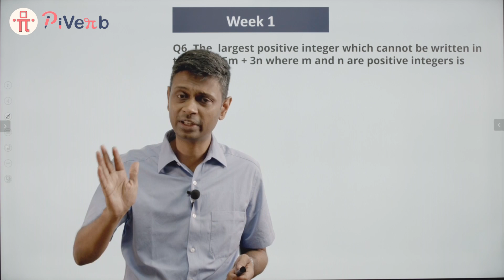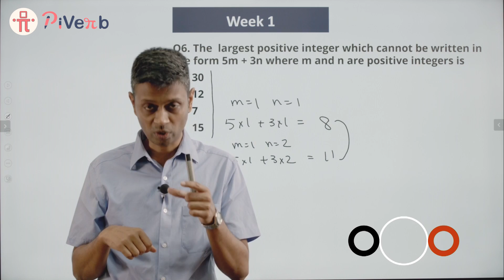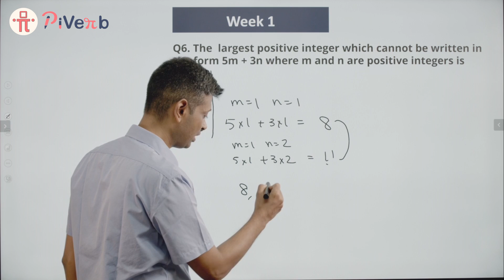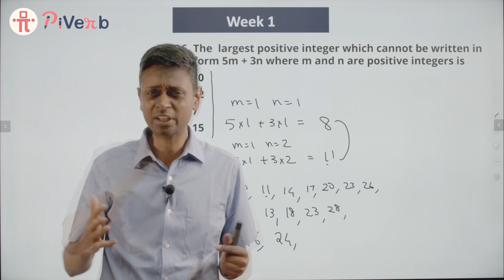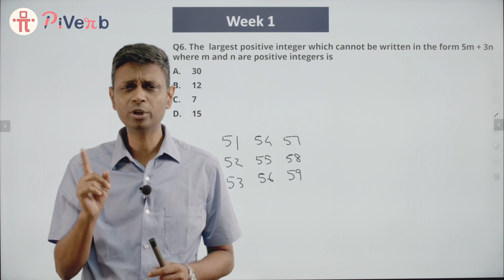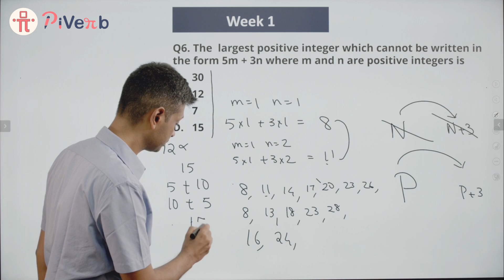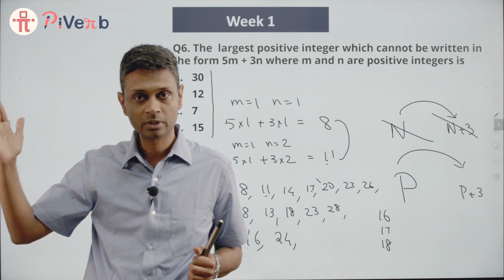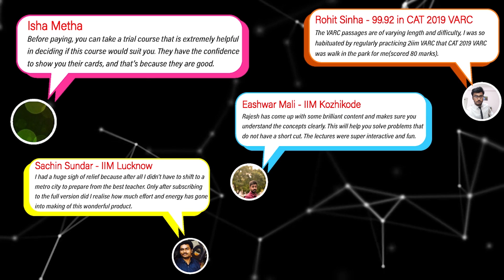AMTI Olympiad-level Question | Largest Positive Integer | CAT Quant | CAT 2021 | 2IIM CAT Prep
The largest positive integer which cannot be written in the form 5m + 3n, where m and n are positive integers is

a. 30
b. 12
c. 7
d. 15

@piverb is launching an online Math summer camp for the students of Grade 6, 7, 8 and 9, where more such non-routine Olympiad-level questions are going to be discussed.

Stay safe and best wishes for CAT 2021.